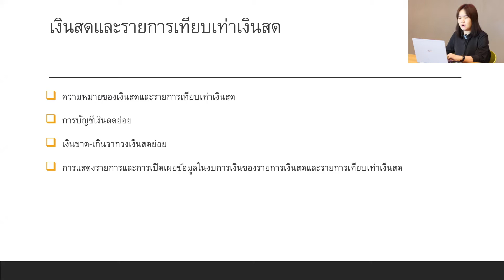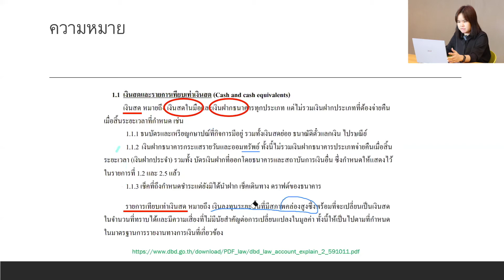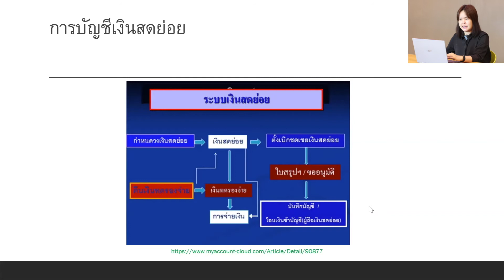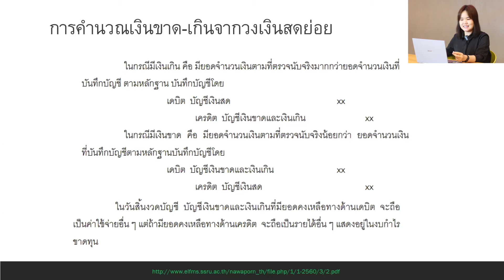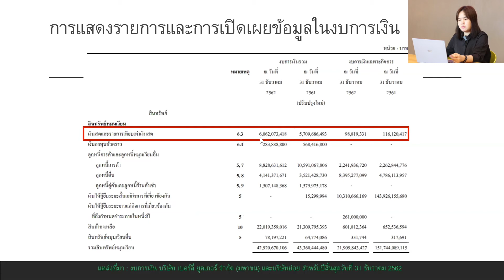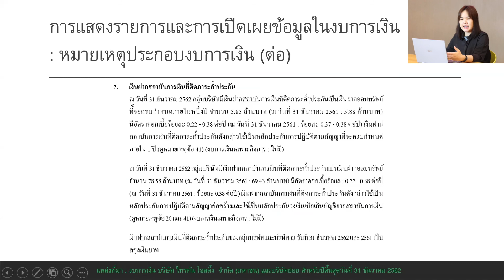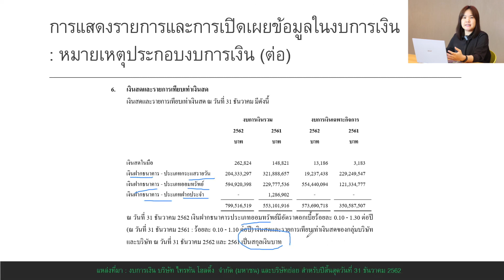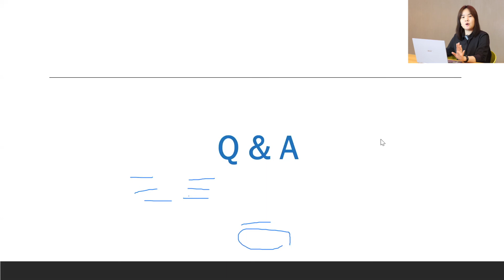ทำความเข้าใจ Cash & Cash Equivalents (บัญชีขั้นกลาง)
คุณอารยา เสรีพาณิชย์การ (คุณหนู)
เจ้าหน้าที่บริหารบัญชีกลุ่มบริษัท
บริษัท แพรนด้า จิลเวลรี่ จำกัด
เงินสดและรายการบันทึกเงินสด หรือ ที่เรียกกันว่า Cash & Cash Equivalents หมยถึงอะไร ใช้ประโยชน์อย่างไรในการทำบัญชี